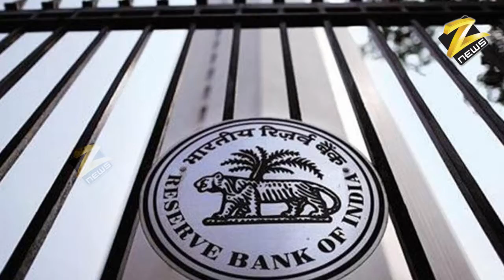PM मोदी का बड़ा ऐलान ! 20 के नोट पर आई बड़ी खबर जल्दी देखो | PM Modi News rbi bank New 20 rupee Note